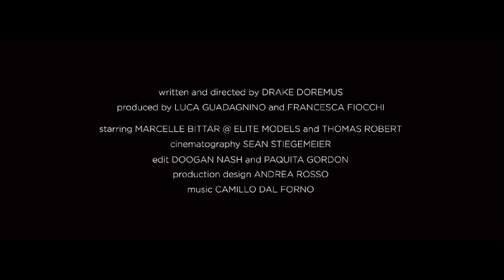Sergio Rossi SS13